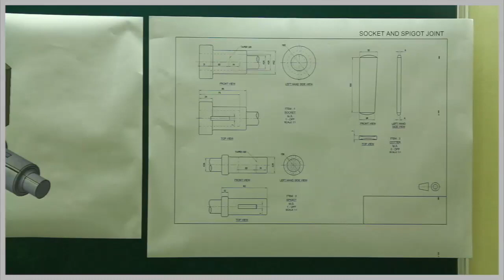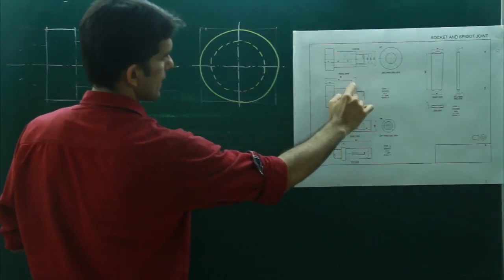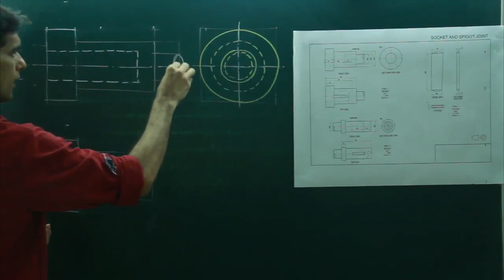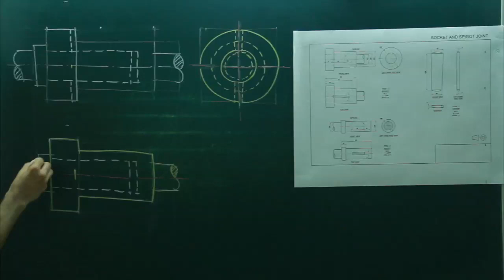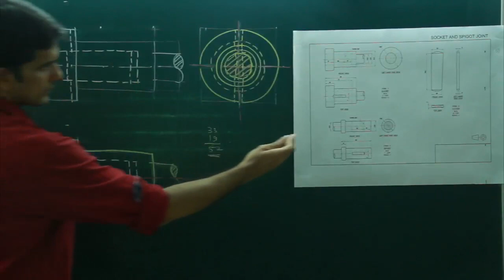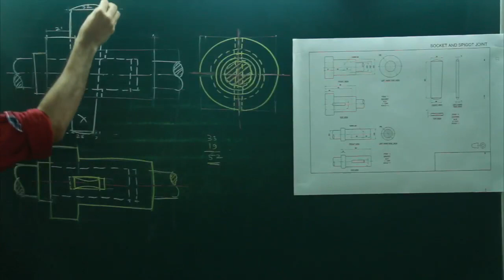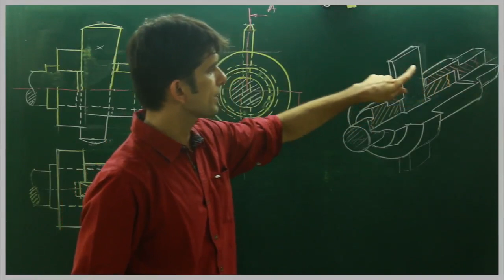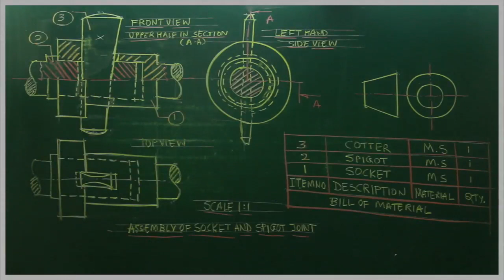Socket and Spigot cotter joint, Assembly of Socket and Spigot joint, Spigot & Socket joint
Socket and Spigot Cotter Joint is connecting two rods in such a way that it can transfer axial compression or tensile load. In this case, one end of the first rod is enlarged in diameter to some length, just to compensate for the loss of material due to rectangular hole made in it to accommodate a cotter. A collar is provided at the end of the enlarged end of the spigot. The one end of the second rod is formed into a socket or box having an appropriate inner diameter to fit the spigot along with a collar, for a very simple construction socket can be considered as a hollow pipe having one side solid and the other hollow, while the spigot is a solid rod, the solid spigot is near to the size of the internal radii of the socket, where it can fit. Once they are fit, consider that a rectangular cavity of tapering construction through both the parts, i.e., spigot and socket. This cavity or slot is kept slightly out of alignment so that driving in of the cotter tends to pull the slots in a line, thus making the joint perfectly tight and rigid. A clearance of 2 to 3 mm is made in these joints for the proper functioning of the cotter.